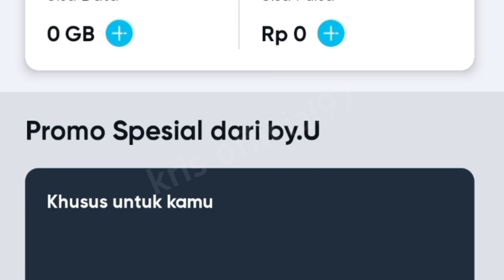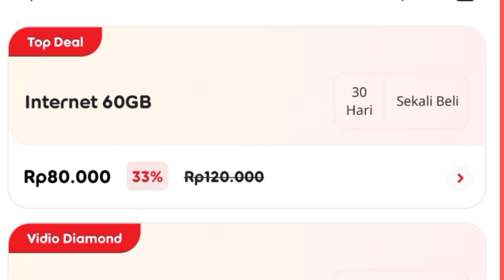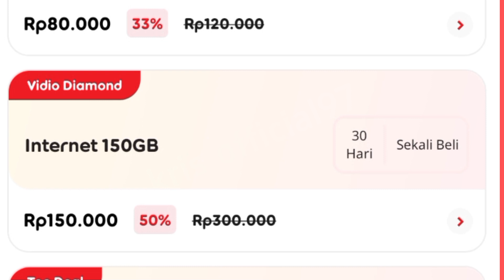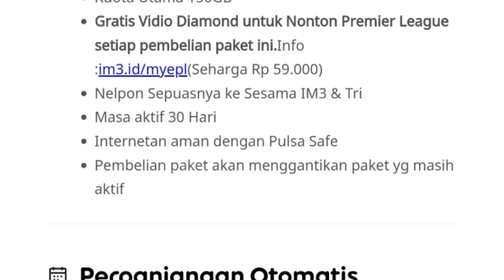PAKET INTERNET BYU ATAU IM3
BINGUNG PILIH PAKET BYU ATAU IM3 DENGAN HARGA SAMA 150ribuan

yuuuk simak videonya sampai selesai, supaya jelas pilih paket yang mana...?